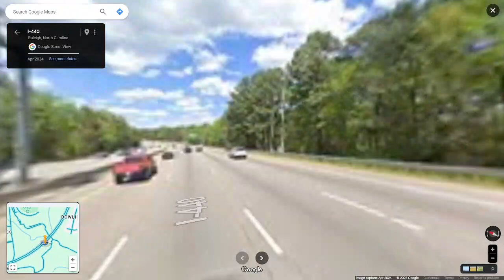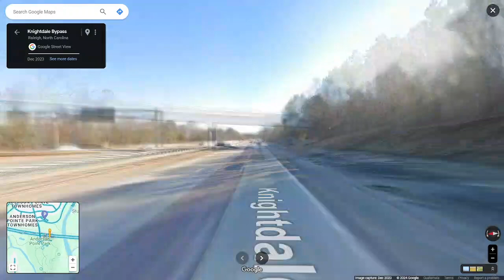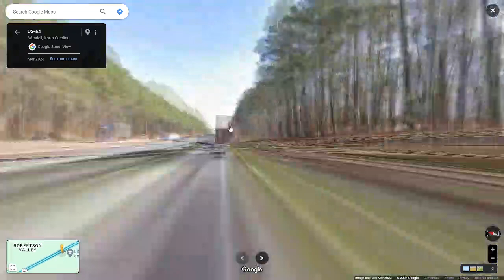Interstate 87 - North Carolina northbound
Interstate 87 is a partially completed Interstate highway that links Downtown Raleigh in the east suburb of Knightdale. It is planned to connect Raleigh with Norfolk, VA once completed.

Highlights: JCT: I-40, JCT: I-440, JCT: I-540, END: I-87